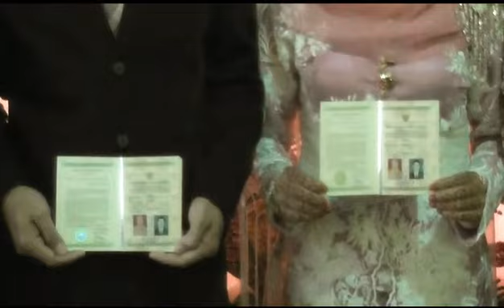Pernikahan Bahagia - St. Ma'rifa & Syahrul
Dompu, 19 Juni 2015
Lokasi Rasa Nggaro - Domopu

Produksi
Aulia Studio
2015